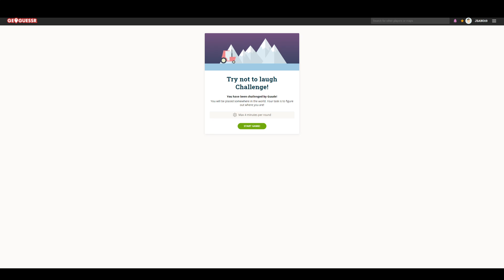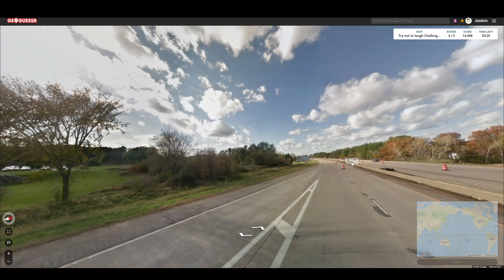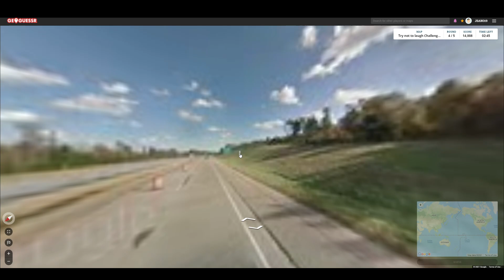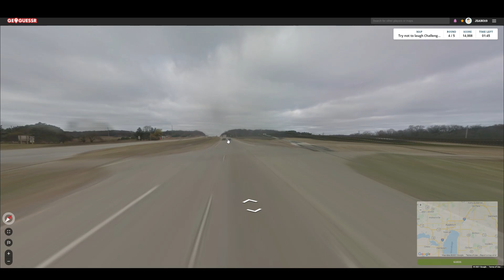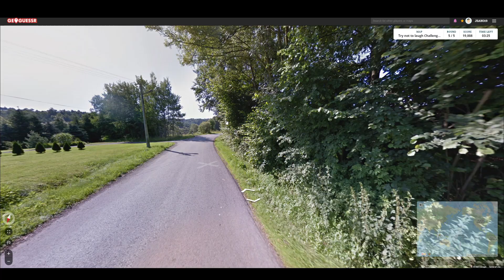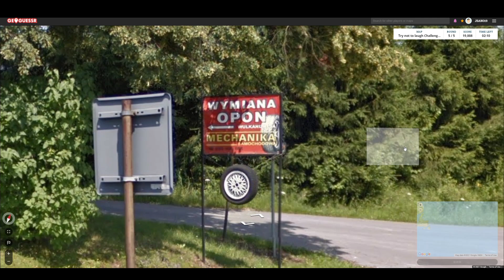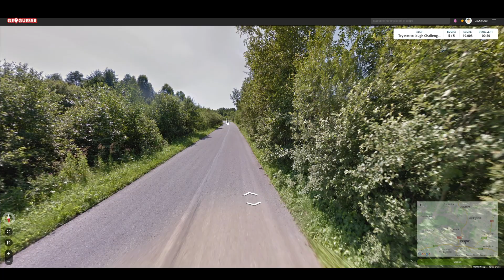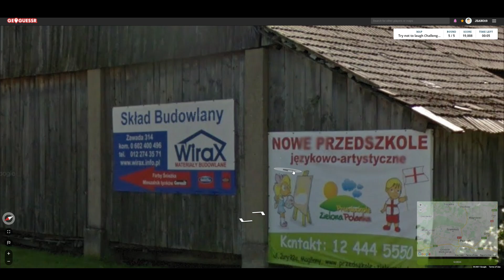Geoguessr Challenge with Friends (Guano) - Try Not To Laugh (Cooperative)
Geoguessr Challenge!